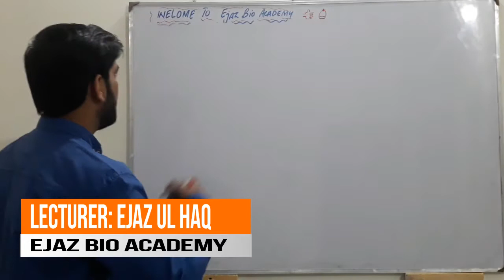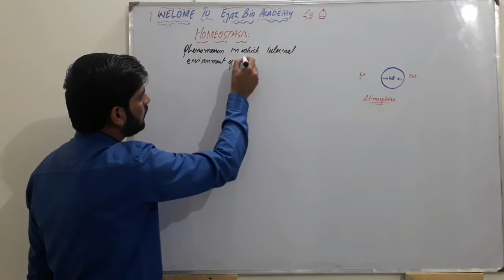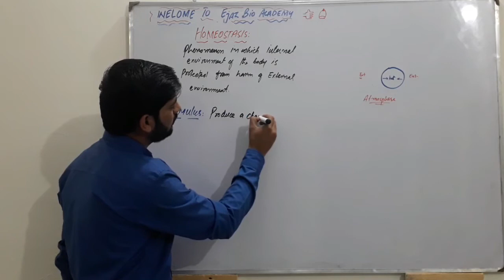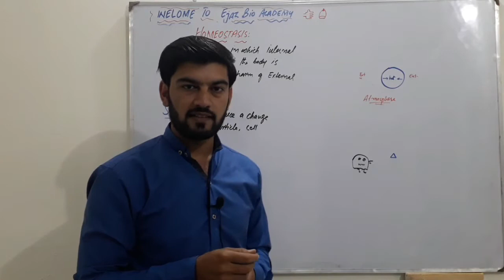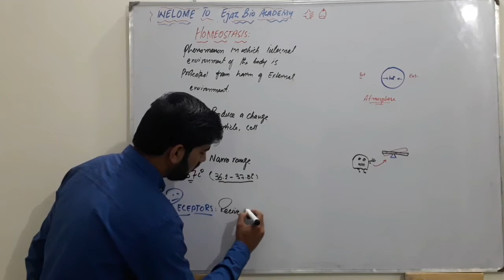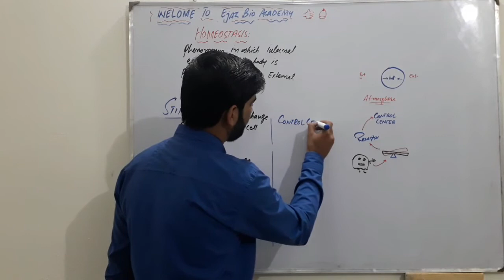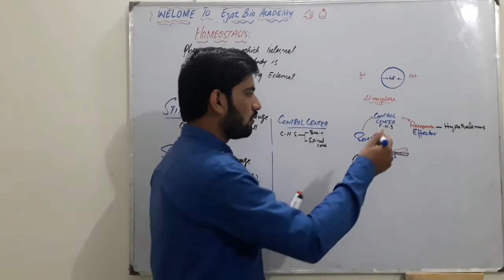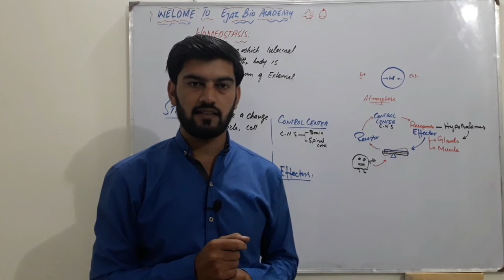Introduction to Homeostasis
Here we go.. How our internal body environment is protected from the harm of external fluctuations. HOMEOSTASIS the most important topic of the course. Listen very carefully .